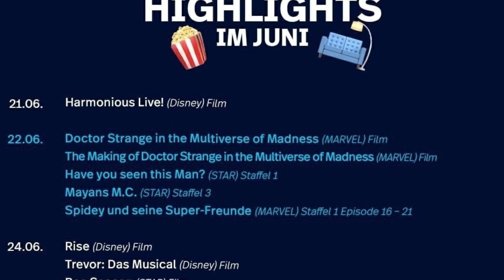BLACK ADAM PROMO BRUTAL ! DAREDEVIL SEASON 4 con CHARLIE COX ! DCEU CANCELADO ??🔥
Se CONFIRMÓ que 😱 DAREDEVIL tendrá su 🔥 TEMPORADA 4  😱con CHARLIE COX 🔥 , junto a nuevas imágenes y un VIDEO de THE ROCK como BLACK ADAM EN EL SET con las notIcias de CANCELACIONES EN EL DCEU !